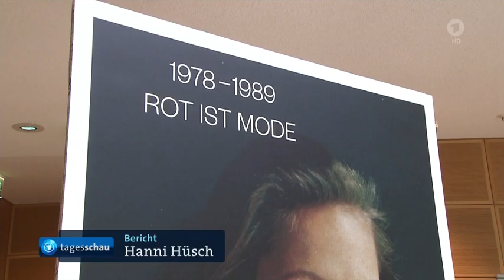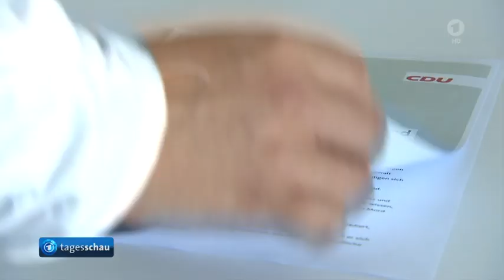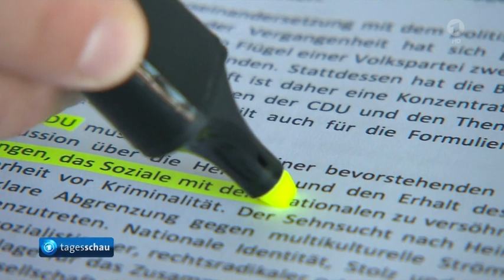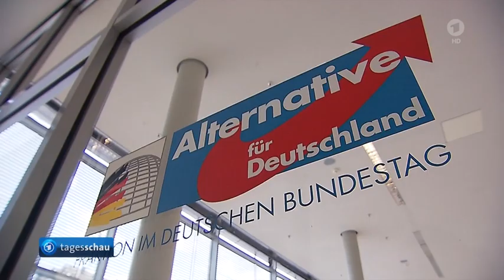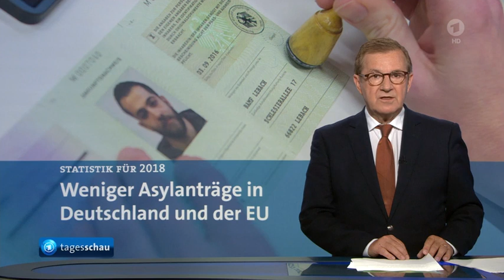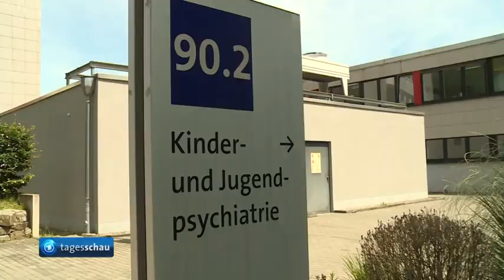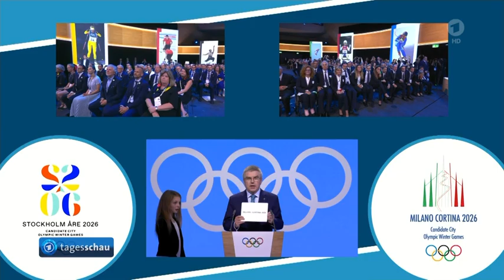24.06.2019 Absturz von zwei Euro-Fightern während simulierten Luftkampf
Absturz von zwei Euro-Fightern während simulierten Luftkampf
Doppelspitze bei SPD als Nachfolge von Andrea Nahles - heißer Sommer für die Genossen ... auf der Suche nach zwei Nachfolger*innen

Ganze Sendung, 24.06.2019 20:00